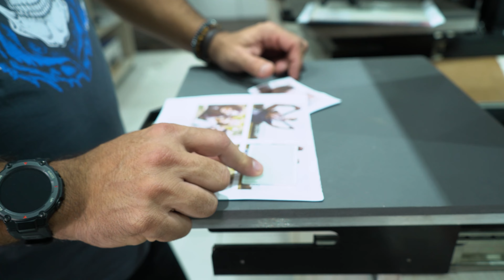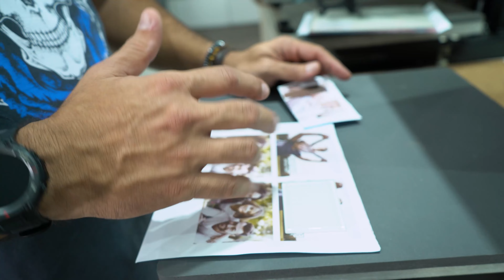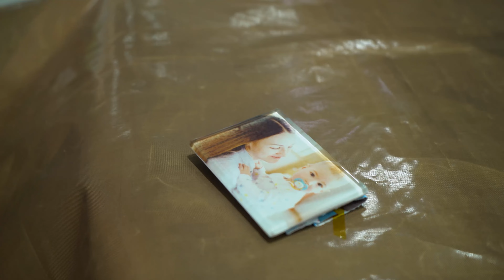VIDRO MAGNÉTICO SUBLIMÁTICO